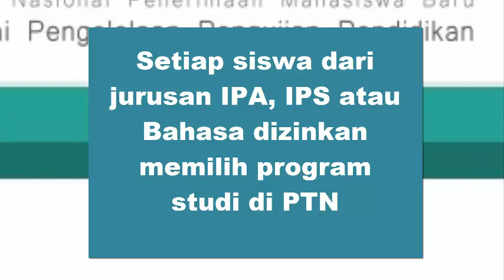SELEKSI MASUK PERGURUAN TINGGI 2023 JIKA ANAK IPS MEMILIH JURUSAN KEDOKTERAN MAPEL APA YANG DIHITUNG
SELEKSI MASUK PERGURUAN TINGGI 2023 MELALUI JALUR PRESTASI MEMBERI KELELUASAAN UNTUK ANAKIPS MEMILIH JURUSAN IPA TERMASUK KEDOKTERAN ATAU TEKHNIK. LANTAS MAPEL APA YANG DIPERTIMBANGKAN UNTUK PENERIMAAN JALUR TERSEBUT?